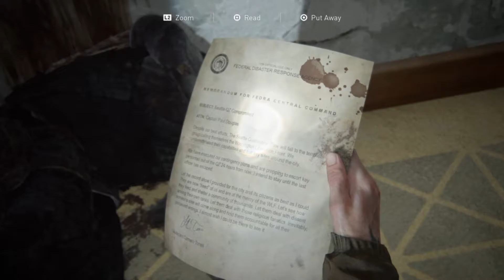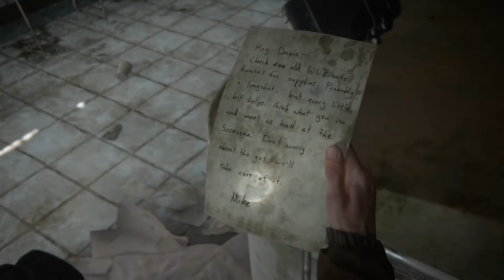The Last of Us Part 2 #5 Clearing out Seattle street by street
The Last of Us Part II is an upcoming action-adventure survival horror game played from the third-person perspective. Players can use firearms, bows, improvised weapons, and stealth to defend against hostile humans and cannibalistic creatures infected by a mutated strain of the Cordyceps fungus. The gameplay mechanics in Part II have also expanded upon its predecessor, The Last of Us. In it the player character can traverse the environment more openly by being able to reach higher vantage points by jumping and climbing while playing as the more nimble Ellie.[3] Players can also crawl in a prone position to evade enemies.Throughout the game, players will have a non-player character assisting them. Additionally, large portions of the game are set in Seattle, Washington.